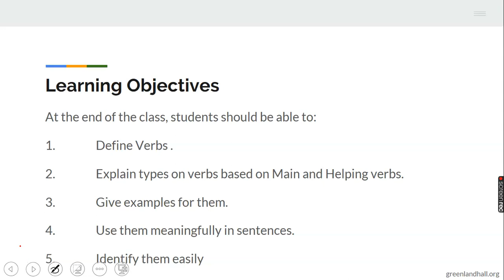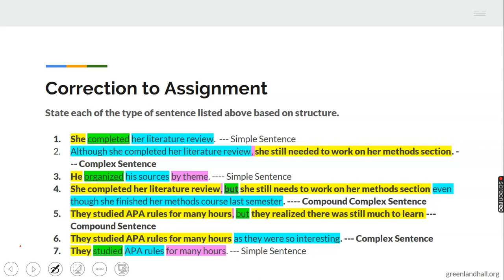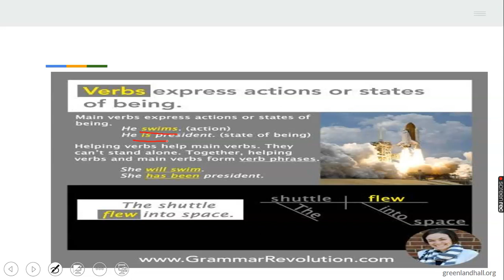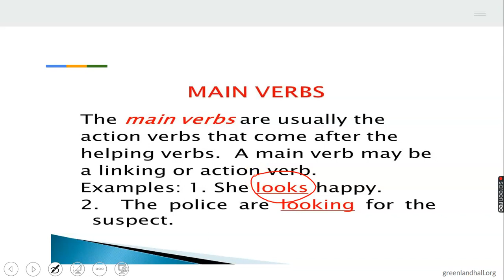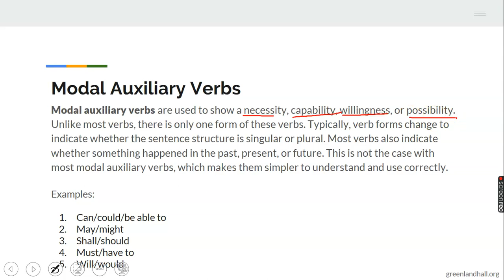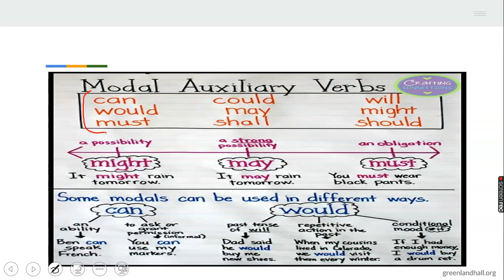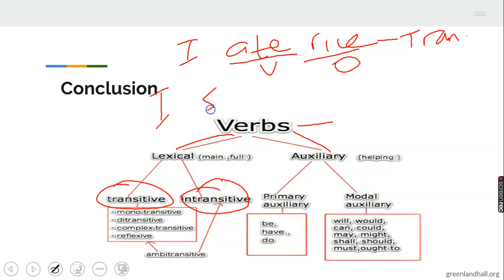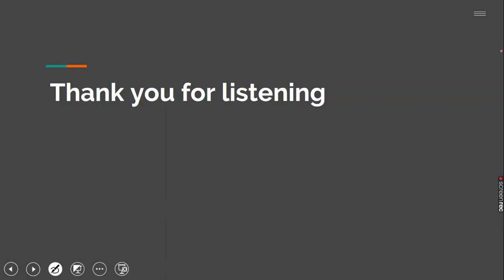Verbs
English Language for S S Students